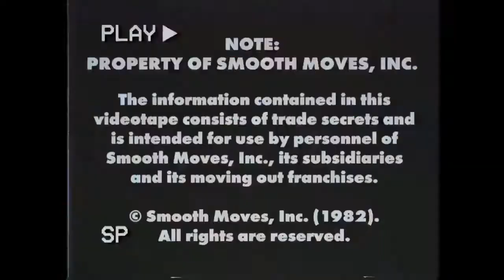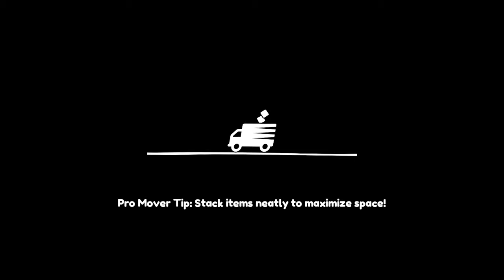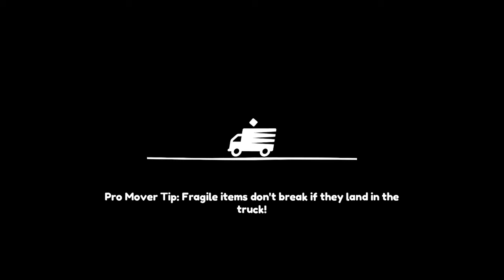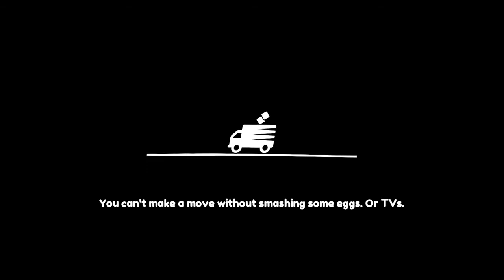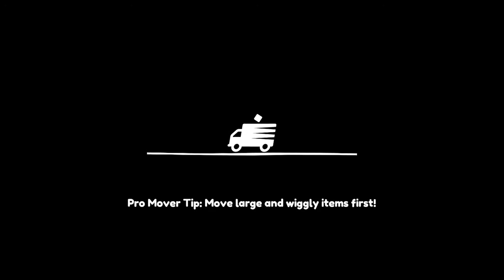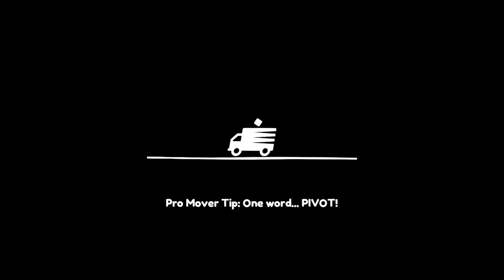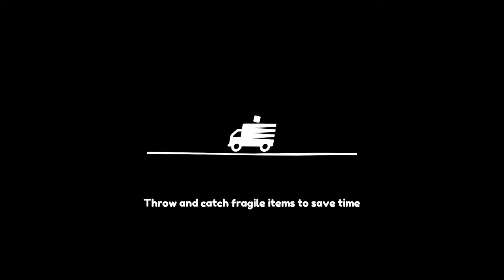Moving Out gameplay part 1